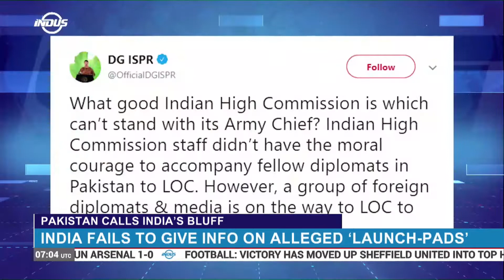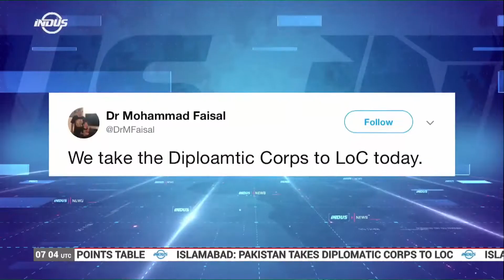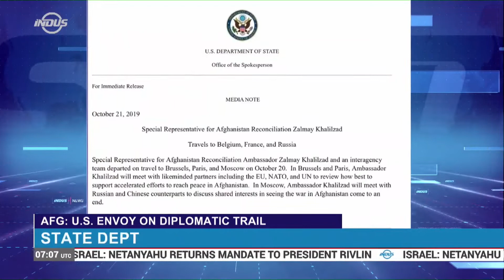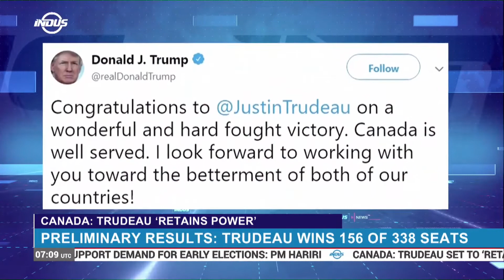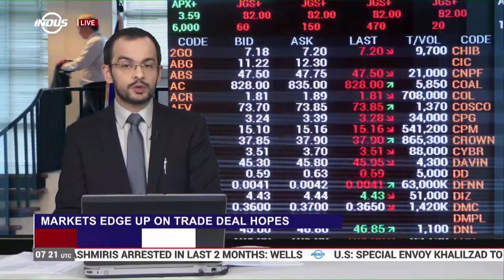Indus News Bulletin | 07:00 UTC | 22 October 2019